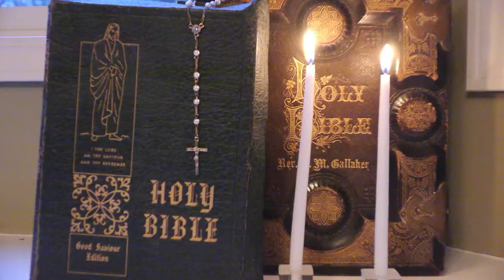Spoon River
A collection of short films of the Spoon River poems: Charlie French, Aner Clute, Nancy Knapp, A.D. Blood,  Rev. Lemuel Wiley, Fiddler Jones, and Mrs. Kessler

By: Riley Howard, Nthabi Kamala, and Kashvi Patel

Featuring: Thao Nguyen Xanh Sad Romance